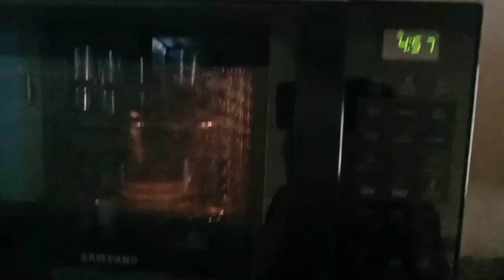How to make rava/semolina upma only 5mins in microwave| माइक्रोवेव में रवा उपमा बनाए सिर्फ ५मिनट में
5mins in microwave#माइक्रोवेव में रवा उपमा बनाए सिर्फ ५ मिनट मे
upma in microwave
rava upma in microwave oven in 10 min
5 मिनट में उपमा बनाए
माइक्रोवेव में उपमा कैसे बनाएं
माइक्रोवेव में अब सूजी का उपमा बनाए अब आसानी से